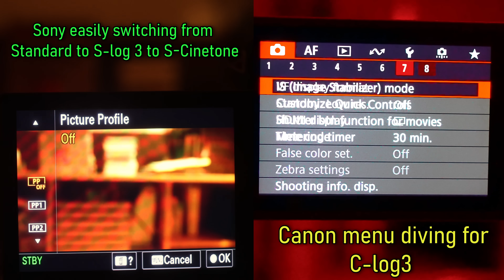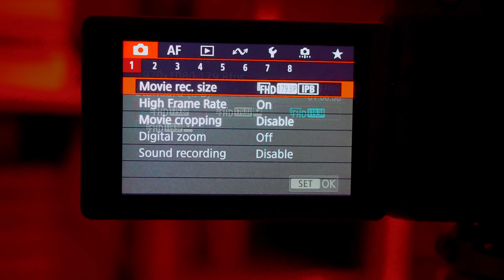Imagine These Super Cameras in 2024...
What cameras do we have to look forward to this year?  Are we getting the Sony A7S IV, ZV1 III and ZVE10 II?  Canon R1, R5 II a C70 update?  What will the Nikon Z6 III be like?  Will Fuji bring something fun?  XH3s or XT6?  Olympus OM2 or OM1X?  Panasonic g1 replica with better than G9II specs? GH7?  Could be fun times ahead with Gopro 13, DJI Pocket 4, Action 5.  Sony X4000?  ARRI Pocket 1?

DJI Pocket 3
Freewell filters for Pocket 3
Movo Audio adapter for mic jack
Azden EX-503 lav mic
Case for Pocket 3